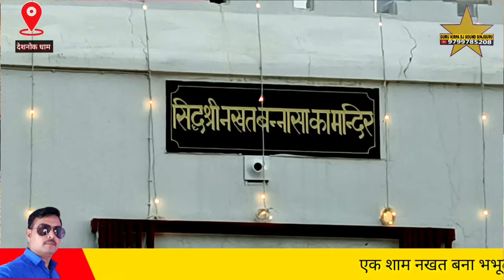देशनोक भव्य जागरण गायक भरतदान मुंजासर सुरसत मैया शारदा ने सिंवरू Deshnok Nakhat Bana Bhajan